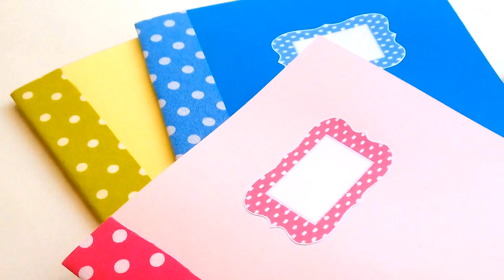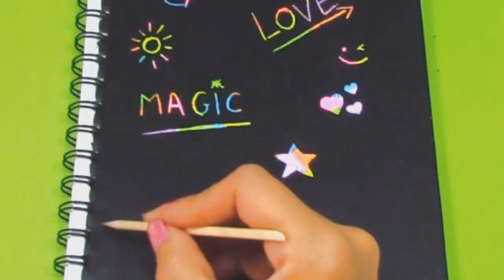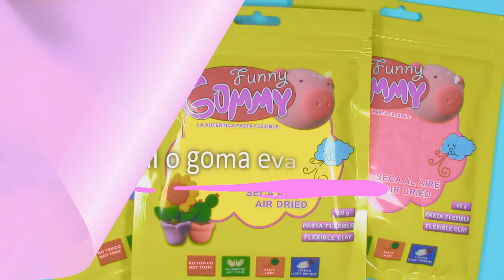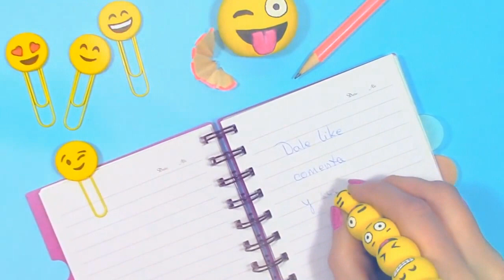10 DIY REGRESO A CLASES - ÚTILES ESCOLARES (recopilación) INNOVA MANUALIDADES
10 DIY REGRESO A CLASES - ÚTILES ESCOLARES (recopilación) INNOVA MANUALIDADES
En este vídeo he recopilado los 10 DIY para el regreso a clases que más os han gustado del canal ¿Cuál de los 10 útiles escolares te ha gustado más?